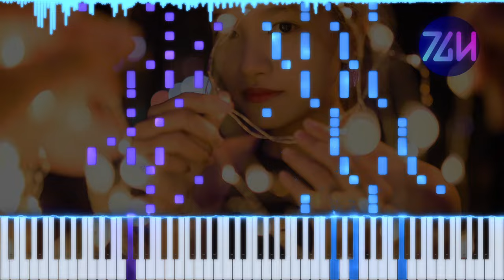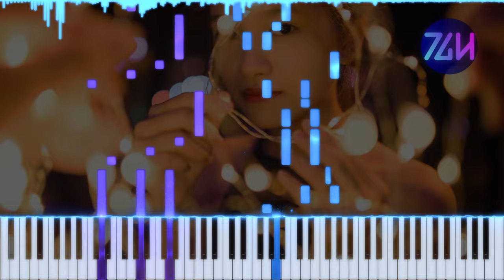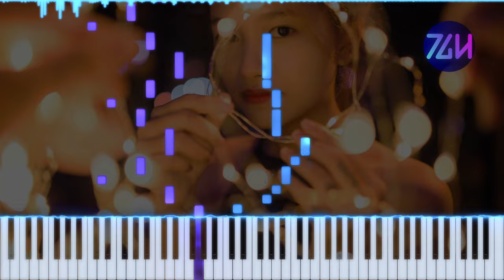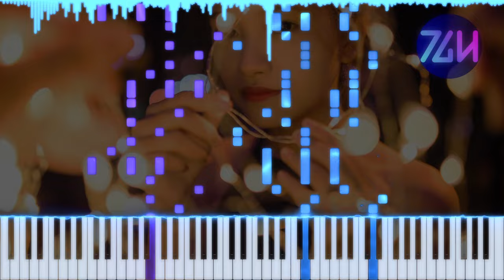PIKASONIC (ft. NatsumeAlly) - Panorama | Piano Tutorial + Sheet Music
Finally back after a bit of a break! This song felt super colorful, so I tried to make an arrangement that captured that aspect. If you know how to read sheet music, please check that out as it does the piece better justice.

🏅CREDITS
Original song by PIKASONIC (@PIKASONIC ) ft. NatsumeAlly (@NatsumeAlly )
Arranged by Theguyhere
Background image by ptksgc on Pixabay

🎥EQUIPMENT & SOFTWARE
Video editor: Davinci Resolve 18
DAW: FL Studio 21
Piano VST: Pianoteq 8 Stage
Piano roll generator: SeeMusic
Vector graphics editor: Inkscape
Music notation software: Musescore 3